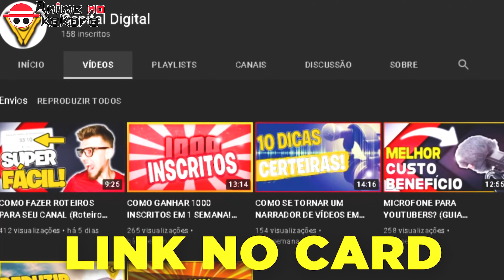OS MAIS PROBLEMÁTICOS DA AKATSUKI (Akatsuki como você nunca viu!) | Naruto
Akatsuki significa "Amanhecer" e foi inicialmente uma organização criada por Yahiko e seus dois companheiros Konan e Nagato, em um esforço para lutar contra a tirania e a opressão que sua aldeia natal, Amegakure, estava enfrentando durante a Terceira Guerra Mundial Shinobi, além da ambição de conquistar a paz mundial.

Após a morte de Yahiko e sob a influência de Obito Uchiha, a Akatsuki tornou-se uma organização criminosa formada por Nukenin de Rank S e é o grupo mais procurado em todo o mundo shinobi. Seu principal objetivo é recolher todos os Bijū para o seu plano de dominação mundial. Como tal, a Akatsuki, apesar de ter inicialmente um papel menor durante a Parte I, tornou-se a principal força antagônica na Parte II.

Embora a Akatsuki tenha ganho mais reconhecimento em sua segunda formação - principal antagonista da segunda parte do anime - a organização teve um início extremamente diferente. Criada por Yahiko, Nagato e Konan, a Akatsuki tinha o objetivo original de alcançar a paz, pôr um fim às guerras que assolavam Amegakure.

A morte de Yahiko, contudo, e a manipulação feita sobre Nagato mudaria por completo o objetivo do grupo.

Os objetivos secretos da Akatsuki
Sob a liderança de Nagato/Pain, a Akatsuki passou a ser composta por ninjas mercenários, que recebiam pagamentos para tentar parar guerras em aldeias. Para ganhar dinheiro e reputação, porém, era a própria Akatsuki que causava secretamente essas guerras que depois era paga para interromper.

Neste período, o real objetivo de Pain era reunir todos os Bijū (Bestas de Caudas). Dessa forma, ele poderia fazer da Akatsuki uma força shinobi tão intensa a ponto de vencer guerras de forma imediata e, assim, intimidar as nações para o início de quaisquer outros conflitos. Contudo, havia outro objetivo secretamente em prática durante este período, sendo executado sem que Pain soubesse.

Naruto não seria o que é sem a Akatsuki. Sob a liderança de Pain (ou do falso Madara, que estava manipulando os demais), a organização alcançou feitos impressionantes e, por muito tempo, foi a maior ameaça existente no universo criado por Masashi Kishimoto.

Desde quando eles apareceram pela primeira vez na história, fãs debatem constante e calorosamente sobre quão poderosos são os integrantes do grupo.

Nesta lista, o Omelete ranqueou todos os membros da Akatsuki do menos ao mais poderoso. Foram levados em consideração tanto os feitos apresentados explicitamente no mangá e no anime quanto as informações disponíveis no livro Naruto: The Official Character Data Book, do próprio autor do mangá.

🖤 QUER AJUDAR O CANAL DE ALGUMA FORMA? 😄

🔻🔗 Links Importantes 🔻
CAMISETAS:

ATENÇÃO!
Ative as notificações do canal, mesmo ativas vc vai receber MENOS DE 20% das notificações pq o youtube é assim mesmo... ENTÃO ATIVA O SINO! E vem comigo!!! 😁✌️

Por
Jhoel D Paula